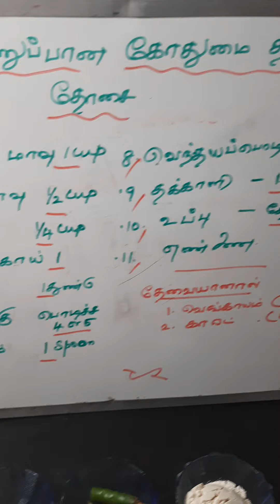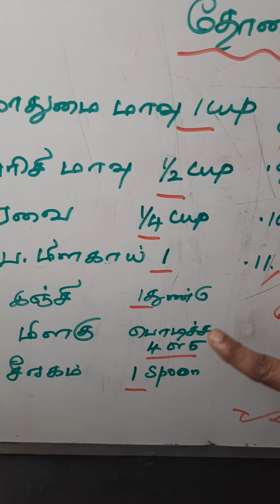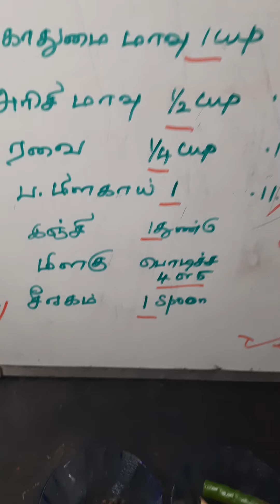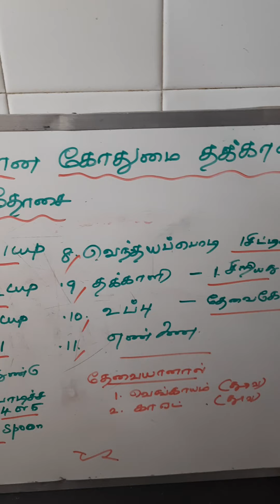மொறுமொறுப்பான Thakkaali கோதுமை Dosai.Quick & tasty tiffin.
ஒரு கப் கோதுமை மாவுடன் அரை கப் அரிசி மாவு கால் கப் ரவை சேர்த்து ஒன்றாக பிசையவும் இதனுடன் ஒரு கப் தக்காளி துண்டுகள் சிறிது ஜீரகம் நான்கைந்து மிளகு ஒரு பச்சை மிளகாய் கொஞ்சம் வெந்தயப்பொடி தேவைக்கேற்ப உப்பு சேர்த்து மிக்ஸியில் அரைக்கவும் தண்ணீர் சிறிது சேர்த்து அரைக்கவும் அரைத்த விழுதுடன் கருவேப்பிலை கொத்தமல்லி சேர்க்கவும் பெருங்காயம் போட்டு தோசை பதத்திற்கு கரைத்து அரை மணி நேரம் ஊற விடவும் அரை மணி நேரத்திற்குப் பின் அடுப்பில் தோசைக்கல் போட்டு நன்கு சூடேற்றவும் லேசாக தண்ணீர் தெளிக்கவும் அடுப்பை சிம்மில் வைத்து சிறிது எண்ணெயை நாலாபுறமும் தடவவும் ஒரு கரண்டி மாவு எடுத்து தோசைக்கல்லில் வீசி வார்க்கவும் அதன் மீது கேரட் வெங்காயம் தூவலாம் எண்ணெய் சிறிது தோசையை சுற்றி ஊற்றவும் 5 நிமிடம் கழித்து தோசையை திருப்பி போடவும் சுவையான மொரு மொரு தக்காளி கோதுமை தோசை ரெடி